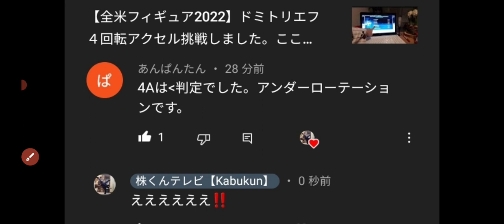まずい💦羽生結弦選手の先に越されたかもしれません💦